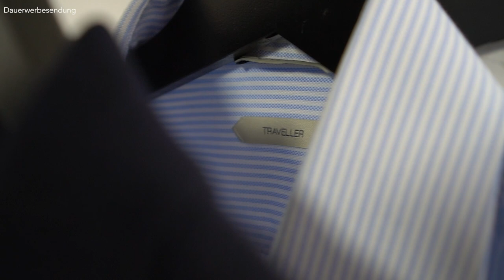MÄNNER ANZÜGE ● Suitsupply HAUL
Hey Leute,
in dem heutigen Video geht es um "Anzüge für Männer"! Ich war bei Suitsupply und habe mir einige Anzüge gekauft. Nicht aus dem Grund, weil ich aktuell "Männeranzüge" benötige, sondern einfach aus dem Grund, weil ich meinen Kleiderschrank einfach mal ein wenig mit Anzügen auffrischen wollte. Also heute gibt's also den ersten Männeranzug HAUL. Wenn du nach Anzügen für Männer suchst, kann ich dir Suitsupply wirklich empfehlen. Ich wurde wirklich gut beraten und habe auch super Anzüge bekommen auf die ich mich schon sehr freue. Jetzt kommen zukünftig also auch einige Videos mit Männeranzügen, darauf könnt ihr euch schon mal gefasst machen :) Schreibt mal in die Kommentare, welcher Anzug euch am besten gefallen hat!
Peace
DK